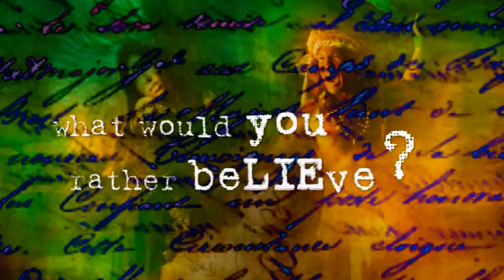UPPT FAKE Trailer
When is a lie better than the truth?
What would you rather Believe?
This Summer, to see is to believe.

Title: FAKE
Playwright: Floy Quintos
Direction: Tony Mabesa
Venue: Teatro Hermogenes Ylagan (THY), Bulwagang Rizal
Faculty Center Bldg.
Playdates: May 4, 5, 6, 11, 12 and 13 at 7pm
May 7, 8, 14, 15 at 10am and 3pm.